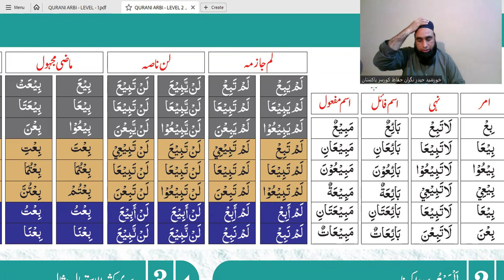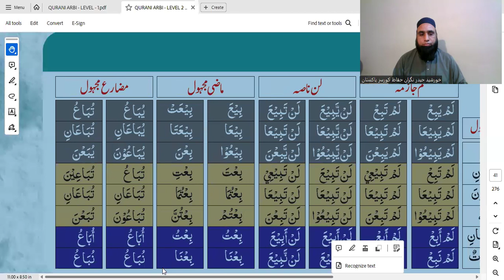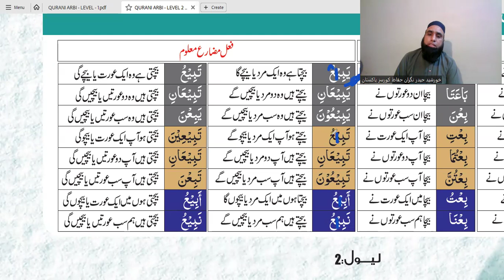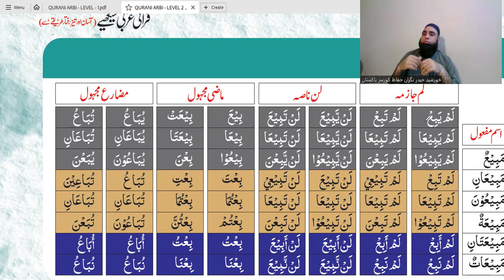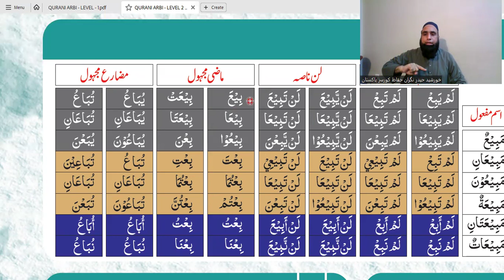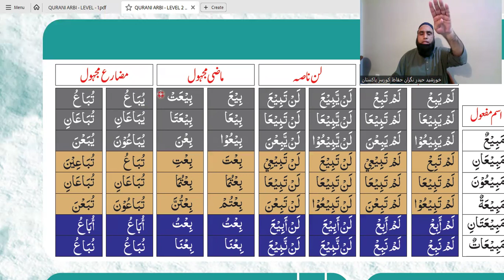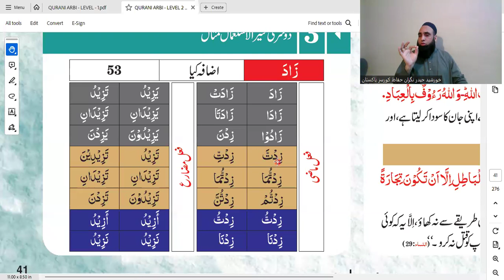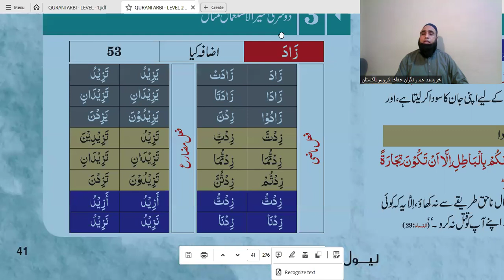class 24 lesson 5 p 2 | level 2 || ajwaf yaee